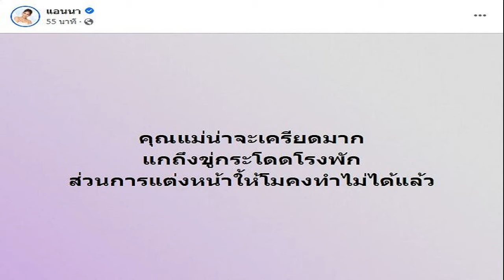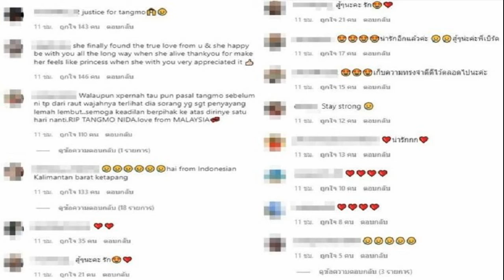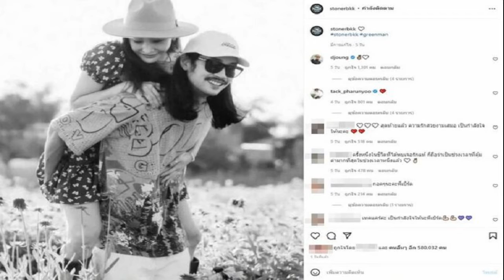'แอนนา' เผยแต่งหน้าให้ 'แตงโม' ไม่ได้แล้ว ชี้แม่คงเครียดมาก หลังความดันขึ้นกลางโรงพัก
‘แอนนา’ เผยแต่งหน้าให้ ‘แตงโม’ คงทำไม่ได้แล้ว ชี้แม่คงเครียดมาก ถึงขั้นขู่จะโดดโรงพัก หลังความดันขึ้นกลาง สภ. ด้านแฟนคลับแห่เข้ามาคอมเม้นต์
วันที่ 9 มี.ค.65 ผู้สื่อข่าวรายงานว่า หลังจากนางภนิดา ศิริยุทธโยธิน แม่นักแสดงสาว แตงโม นิดา เดินทางมายัง สภ.เมืองนนทบุรี เพื่อเข้าพบพนักงานสอบสวน สภ.เมืองนนทบุรี ให้ปากคำเพิ่มเติมคดีการเสียชีวิตของแตงโม นิดา ก่อนจะถูกสื่อมวลชนรุมล้อมจนเกิดความดันขึ้น และมีความเครียด
ล่าสุด แอนนา ทีวีพลู เพื่อนสนิทของแตงโม นิดา ได้เคลื่อนไหวอีกครั้งหลังจากแมาของแต่งโม เดินทางไปโรงพักเพื่อให้ปากคำ และเกิดความดันขึ้น โดย แอนนา ได้โพสต์ข้อความว่า “คุณแม่น่าจะเครียดมาก แกถึงขู่กระโดดโรงพัก ส่วนการแต่งหน้าให้โมคงทำไม่ได้แล้ว

หลังโพสต์ดังกล่าวเผยแพร่ออกไป ก็มีบรรดาแฟนคลับและผู้ที่ติดตามเข้าเข้ามาแสดงความคิดเห็นจำนวนมาก และพากันวิพากษ์วิจารณ์ถึงเรื่องที่เกิดขึ้นกันอย่างกว้างขวาง